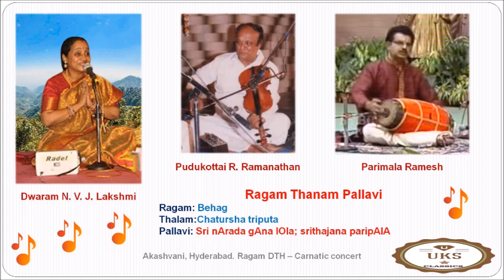Dwaram N V J Lakshmi | Carnatic concert | Ragam Thanam Pallavi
Ragam Thanam Pallavi
Ragam: Behag
Thalam:Chatursha triputa
Pallavi: Sri nArada gAna lOla; srithajana paripAlA

Vocal: Dwaram N. V. J. Lakshmi
Violin: Pudukottai R. Ramanathan
Mridangam: Parimala Ramesh

This is a recording of the Carnatic concert programme of
Akashvani, Hyderabad broadcast at 04.00 p.m. on 13 September 2024
Ragam DTH
Thanks